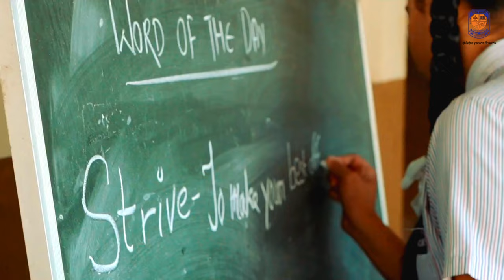A Glimpse of Our School|Central Academy|Jabalpur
Welcome to Central Academy School, Jabalpur.
This short clip will cover a wide range of facilities available in our school.